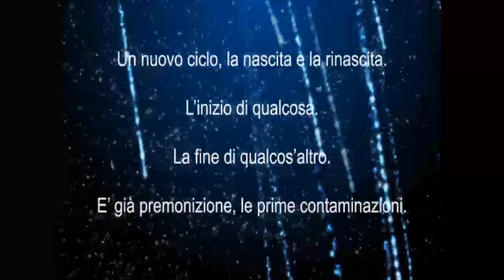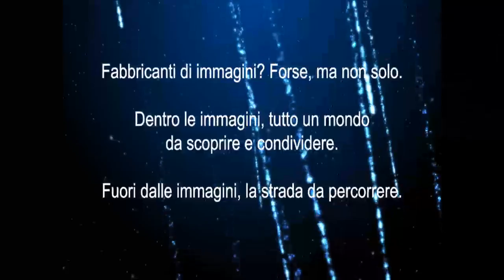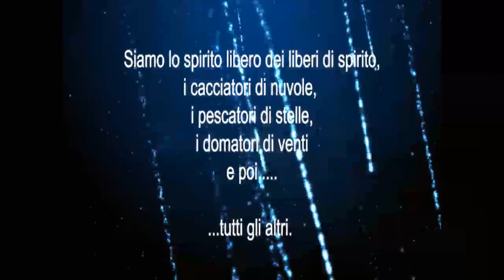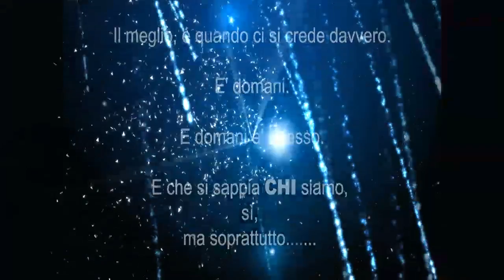Story 85/13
la NOSTRA è una lunga storia. Un cammino: soci 24h24, colleghi, complici, ma  soprattutto INSIEME e innamorati. Da sempre!     STUDIO PHOTO siamo noi,
e QUESTO è un piccolo riassunto delle nostre idee e del nostro modo di vivere una professione.